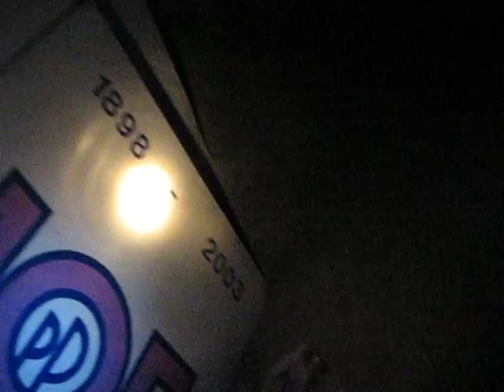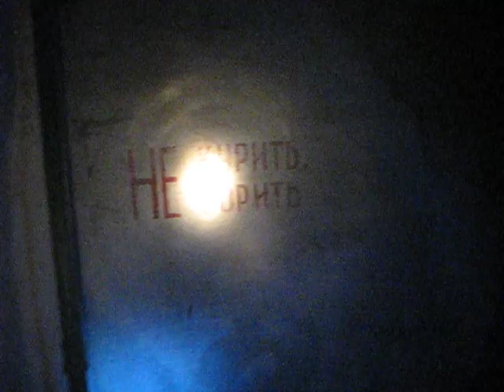бомбак в ижевске